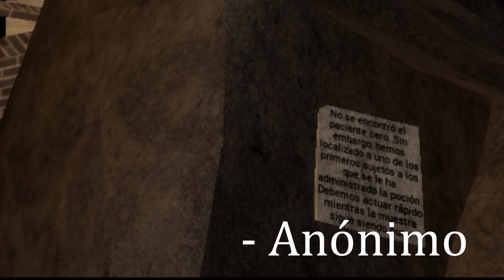PIGGY Book 2 - CHAPTER 10 - La Gran REVELACIÓN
Bienvenidos de nuevo chicos y chicas. El día de hoy, estaremos viendo el Capítulo 10 o Chapter 10 de Piggy Book 2 en español y estaremos viendo los secretos, las notas, los easters eggs, la Historia de este Capítulo para así ver que información nueva sacamos, y finalmente veremos la Cinemática Final o el Ending de este Chapter, el cual, tiene un secreto y nos hará revelar un secreto de la Insolencia, al igual que marcar un antes y un después en lo que estamos entendiendo de la Historia de Piggy.